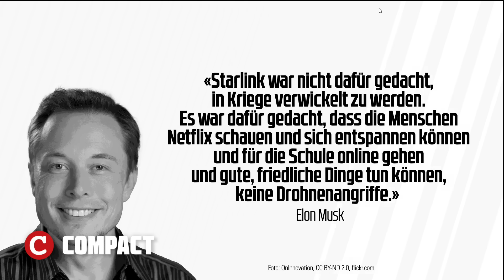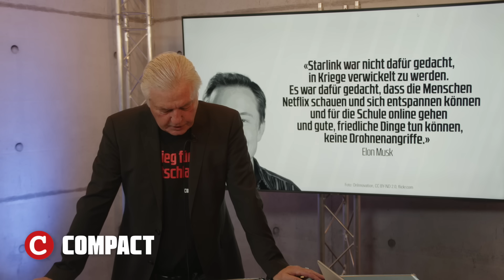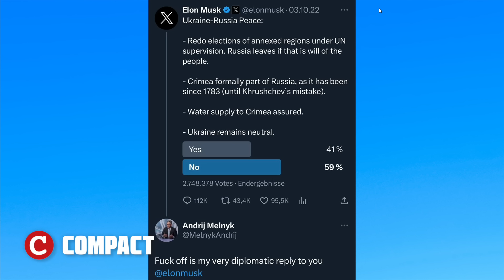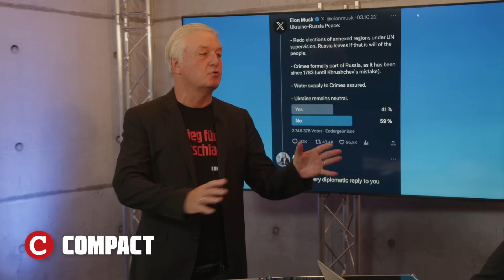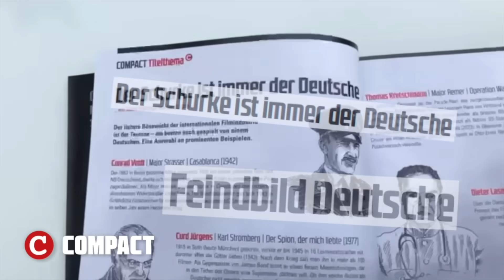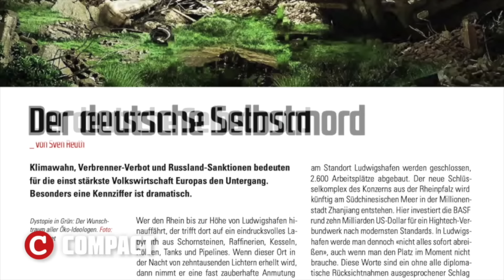Krass: Musk verhinderte Angriff auf Krim!💥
Westliche Medien werden nicht müde zu wiederholen, dass die Ukraine ja lediglich die Rolle als Verteidiger in diesem Krieg einnimmt. Nun kam jedoch heraus, dass Selenski einen massiven Angriff auf die Krim plante. Doch dieser wurde verhindert und das ausgerechnet von Elon Musk. Wie das zusammenpasst, was genau passiert ist und warum der Querdenker Musk einen Bill Gates als Arschloch bezeichnet, erfahren Sie jetzt von Chefredakteur Jürgen Elsässer und TV-Chef Paul Klemm in diesem spannenden Brennpunkt des Tages.